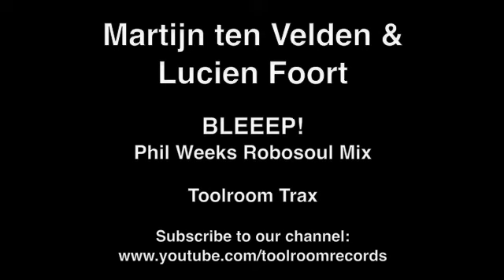Martijn ten Velden & Lucien Foort - Bleeep! - Phil Weeks Robosoul Mix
The Dutch boys Martijn ten Velden & Lucien Foort debut on Toolroom with their first offspring "BLEEEP". Both Lucien Foort & Martijn need little introduction both in the UK and around the world. Lucien took Holland by storm when he released QUADROPHONIA back in 89. This was a worldwide hit and sent Lucien around the world promoting it to all four corners of the globe. Later on Lucien became well known for his Dutch Liquid productions (with Ron Matser), which were favoured by the likes of Carl Cox, whereas his more techhouse/progressive productions were released under the name Funk Function. The Dutch Liquid and Funk Function productions have been widely played and repeatedly licensed for many Global Underground mix CDs, such as Sasha, Nick Warren, Dave Seaman, John Digweed and Seb Fontaine.